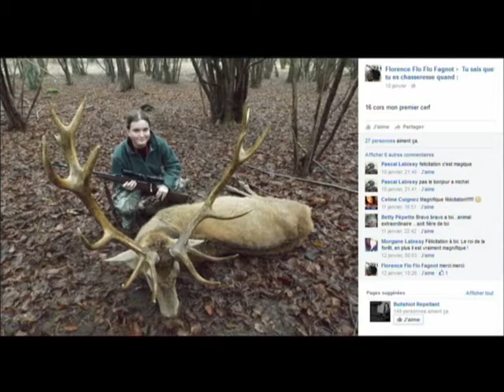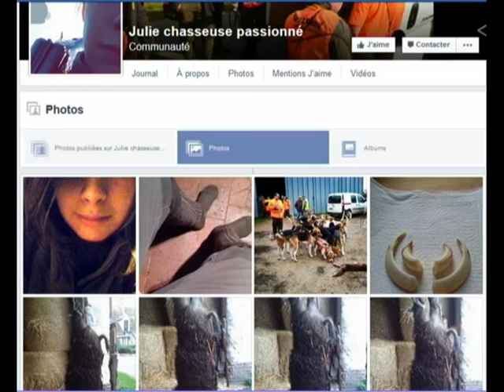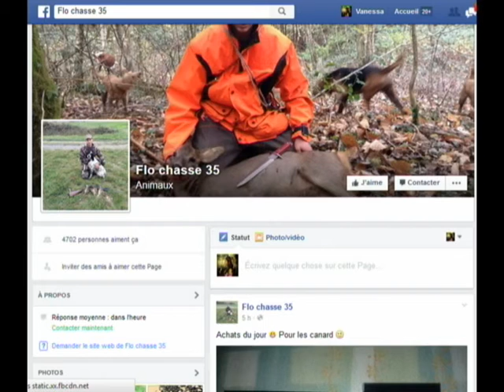Anonymous Animal Protection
Peuple du monde, amis internautes, bonjour.
Nous somme anonymous.

La chasse peut s'avéré utile,
et permettre de se nourrir de façon naturelle.
Elle est considérée aussi comme un sport.

Nous constatons qu'un grand nombre de pages et de groupes facebook s'ouvrent
afin d'exhiber les cadavres des animaux tués lors de chasses.
Hors les photos de ces trophées sont ignobles et
et les commentaires pour le moins choquants et inquiétants.

Ceci est un message destiné à ces chasseurs.
Nous vous demandons de retirer ces photos à la vue de tous.

Nous nous efforçons de vous respecter alors faites en de même avec nous,
amis des animaux et respectueux de la nature sauvage.
Ceci est un avertissement.

Nous sommes légion.
Nous ne pardonnons pas.
Nous n'oublions pas.
Redoutez nous.